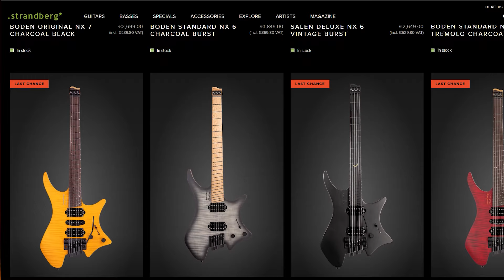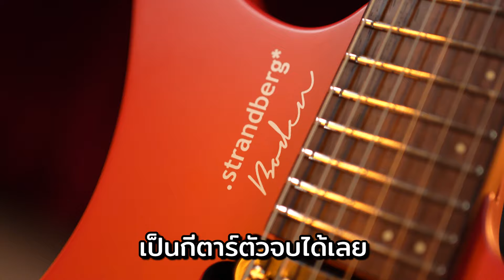รีวิวกีตาร์ไฟฟ้า Strandberg Boden Essential เปิดโลกกีตาร์หัวตัดที่ถูกที่สุด!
กีตาร์หัวตัดในภาพจำก็นึกถึงไม่กี่ยี่ห้อ และแน่นอน  Strandberg ก็คือหนึ่งในใจของใครหลาย ๆ คน มาในรุ่นนี้กับ Strandberg Boden Essential ให้จะเข้าวงการกีตาร์หัวตัดต้องสัมผัสให้ได้ รายละเอียดจะเป็นอย่างไร ไปรับชม

สินค้าในคลิป
กีตาร์ไฟฟ้า Strandberg Boden Essential 6

00:00 Highlight
00:51 รู้จักกับ Strandberg
01:19 การออกแบบ
04:13 สเปค
07:24 ทดสอบเสียง Clean
09:39 ทดสอบเสียง Drive
12:19 ความรู้สึกหลังเล่น
14:06 ช่องทางการติดตามสั่งซื้อ